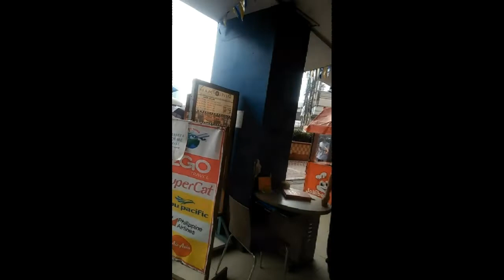lakad lng papuntang monumento